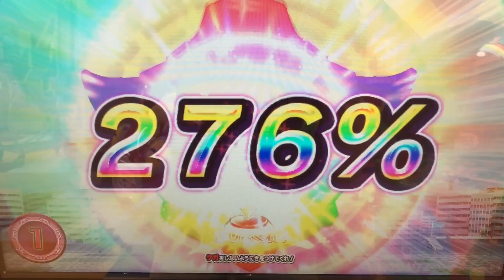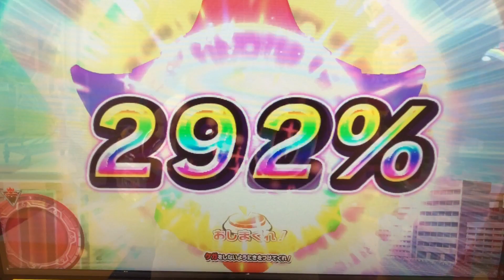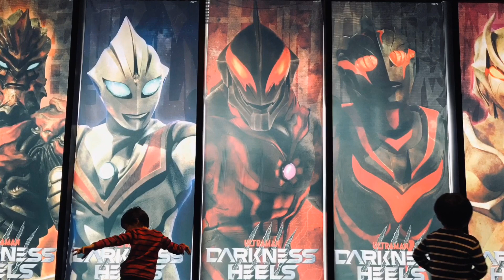【自分の開発したアイテムの性能をチェックするヒカリw(興味がある我夢も同行w)】［ガイア・ビクトリーナイト・ゼロビヨンド］ウルトラマン◆フュージョンファイト『ヒカリの超科学』Ultraman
①ウルトラマンヒカリ
②ウルトラマンガイア(V2)→スプリーム・ヴァージョン

③ウルトラマンアグル
④ウルトラマンジャック

◆ミッション◆
『ヒカリの超科学』

◆対戦相手◆
ウルトラマンビクトリーナイト
ウルトラマンゼロ ビヨンド

◆ティガダーク◆Tiga dark
『ダークタックル』
ティガ本来の姿で最強の闇の巨人
突如現れた謎の黒い巨人と戦うため、黒いスパークレンスで変身したダイゴ。
しかし、変身したその姿は、光ではなく強大な闇の力を秘めた漆黒の巨人ティガダークだった。

◆ティガトルネード◆
『デラシウム光流』
ティガダークがパワータイプ の力を取り戻した形態‼︎
闇の巨人の1人、剛力戦士ダーラムのファイアマグナムを受けたティガダークは、その闇の力を光へと変えて吸収。
剛力の力を持つティガトルネードへと姿を変えた。

◆ティガブラスト◆
『ランバルト光弾』
ティガダークがスカイタイプの力を取り戻した形態‼︎
俊敏戦士ヒュドラのスピードに翻弄されるティガトルネードだったが、ヒュドラのヒューガストを吸収してティガブラストへと変身。
ランバルト光弾の一撃で撃破した。

◆イーヴィルティガ◆
『イーヴィルショット』
間違った心で光になったため 暴走してしまった戦士！
自らを進化した人類と称するマサキ・ケイゴは、光となって巨人と一体化したが、歪んだ心では巨人の光を制御できなかった。
纏った光は霧散し、巨人は闇にその身を堕とす。

◆タイタス◆
CV 日野聡

Ultraman Taiga
ウルトラマンタイガ
ULTRAMAN TAITAS
ウルトラマンタイタス
ULTRAMAN FUMA
ULTRAMAN Ruebe
ウルトラマンルーブ
ULTRAMAN ROSSO
ウルトラマンロッソ
ULTRAMAN BLU
ウルトラマンブル
ULTRAMAN GEED
ウルトラマンジード
ULTRAMAN ORB
ウルトラマンオーブ
Ultrawoman grigio
ウルトラウーマングリージョ
Ultraman Groob